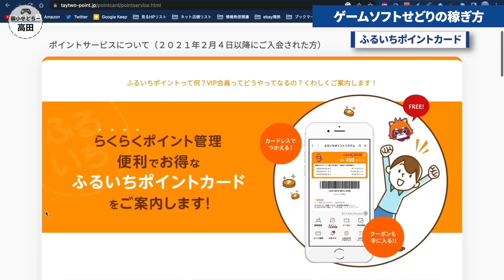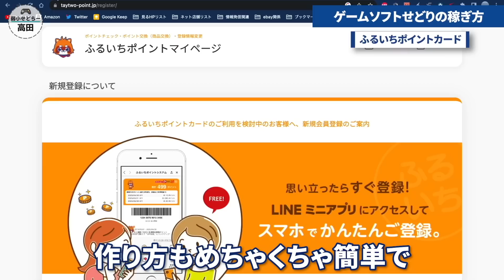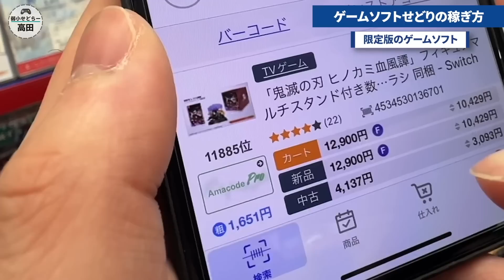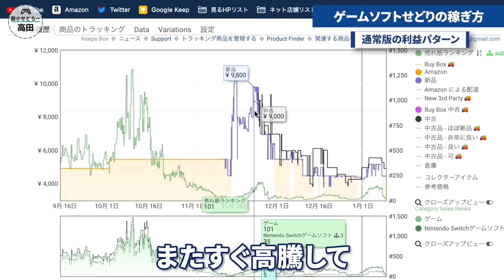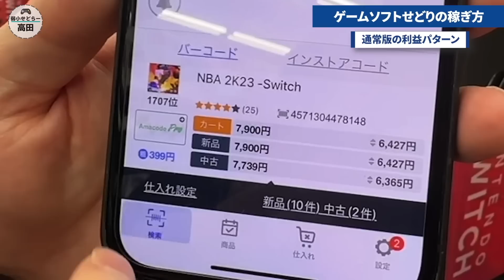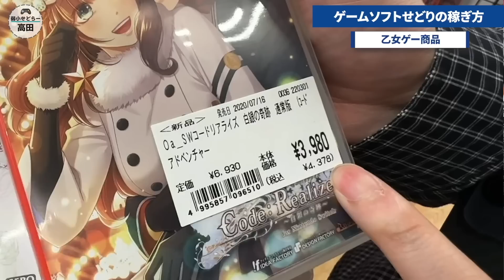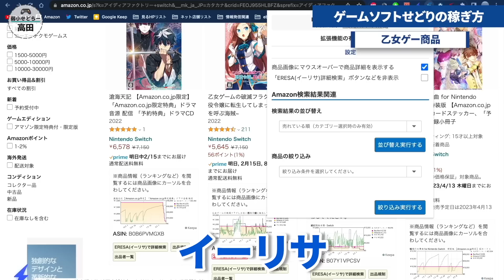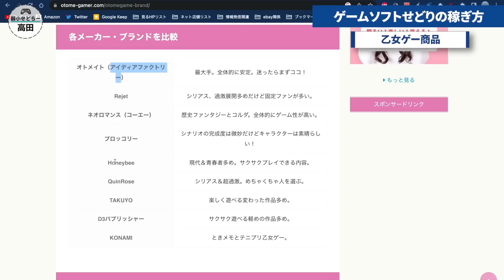【副業にオススメ】初心者でも簡単にプレミア品を見つける技を伝授します！ゲームソフトせどりを極めよう！【せどり初心者】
Amazonリサーチ動画はこちら！

★せどりの稼ぎ方がまるわかりの６日間の無料特別講座はこちら★
６日目には商品リサーチの方法が網羅的に載っている"商品リサーチ図鑑"も無料でプレゼントしちゃいます

～自己紹介～
サラリーマンでストレスまみれの日常、そんな日々が当たり前だと思っていました。
時間に余裕がある生活に憧れを抱きながら「そんなの夢物語だ」と毎日自分に言い聞かせ努力する事から逃げ続けてきました。
特に僕は段取りが悪く計画性が無いいわゆる、『仕事が出来ない人』でした。
毎日毎日何かしらのミスを犯し上司に怒られ取引先に謝りに行く、そんな毎日でした。
そしてある日、自分の仕事史上で一番のミスを犯してしまいました。
職場は大混乱、上司からは勿論詰められそこで「自分って会社で働くの向いてない」と悟りました。
そして脱サラの為に副業を探しせどりと出会い猛勉強の末、念願の独立が叶いました！！